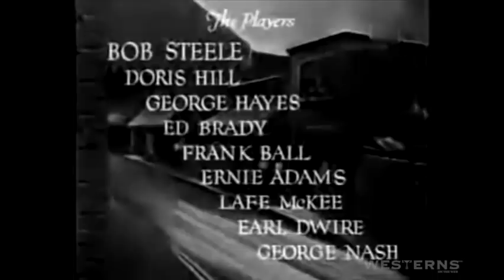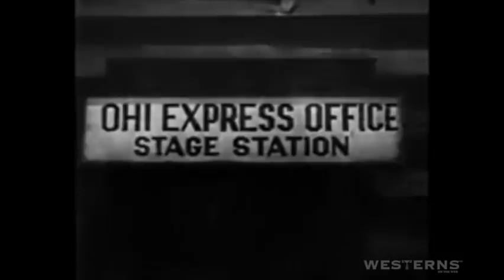Old Classic Western Movies Full Length Galloping Romeo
Old Classic Western Movies Full Length Galloping Romeo starring Bob Steele, Doris Hill, George 'Gabby' Hayes. The money is being stolen from the strongbox off of stagecoaches. But the boxes are never missing and are always locked just like when they were loaded onto the coach.